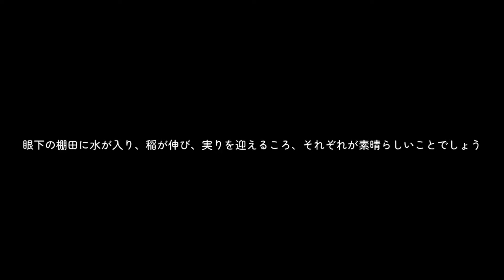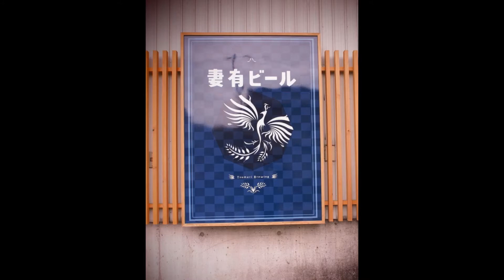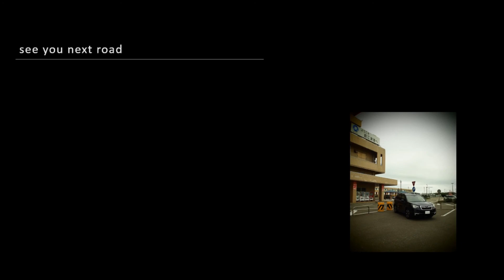【drive】国道253号全線走破／新潟県上越市→新潟県南魚沼市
三桁国道全線走破シリーズ。
新潟県上越市と新潟県南魚沼市を結ぶほくほく街道こと国道253号を、起点から終点へ走りました。頸城から魚沼へ、平野から丘陵、山岳を貫くように一直線に駆け抜けるルートです。倍速映像と音楽で旅の風景をお楽しみください。